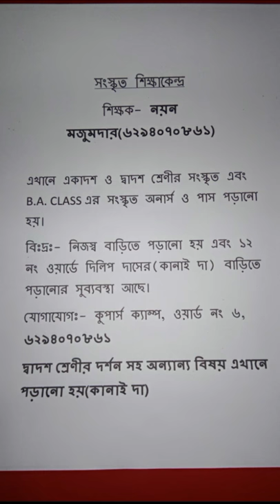Private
Video from NAYAN KRISHNA